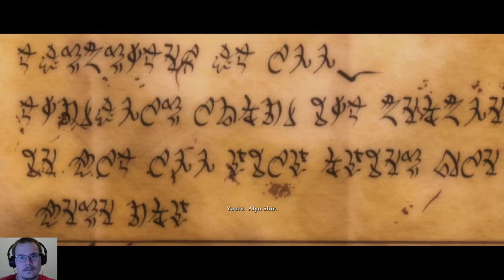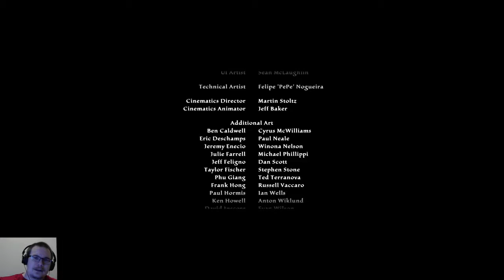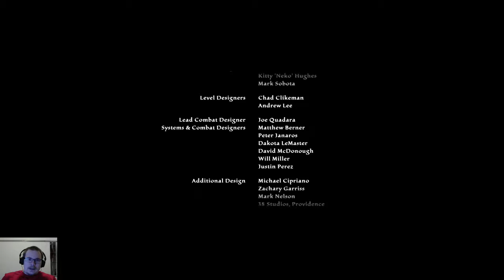Kingdoms of Amalur 31 - Tirnoch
Just skip everything on the side and reach for The End.

So, that is main game of Amalur done, but I still have last side quests and DLC to go throught some other day.